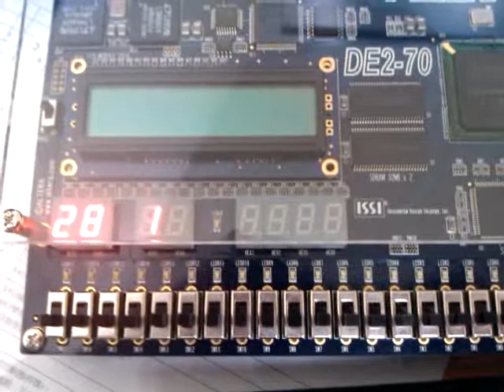CPU0 程式計數器模組 PcTick (Altera DE2-70) -- VIDEO0011.3gp